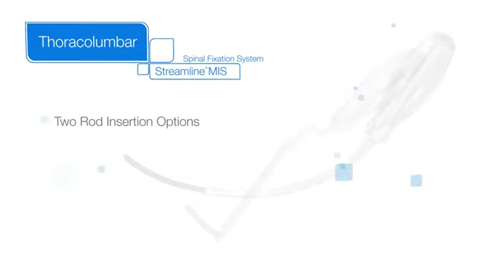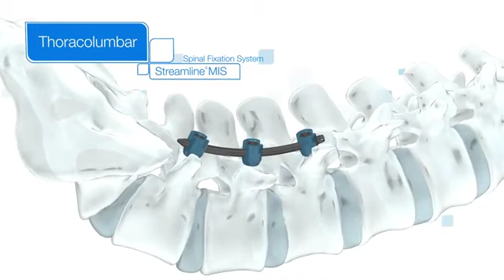RTI Surgical: Streamline MIS Spinal Fixation System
All video parts are of the sole property of RTI Surgical